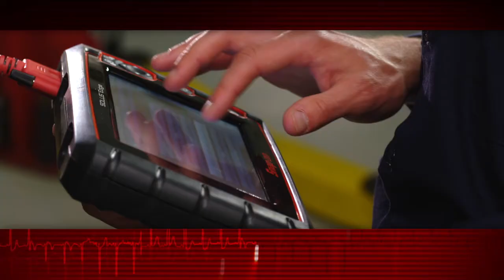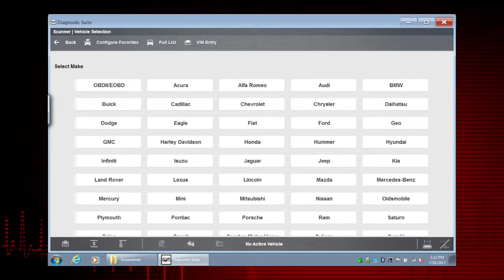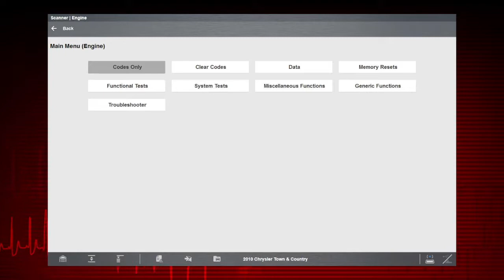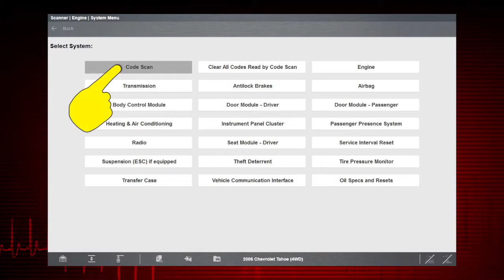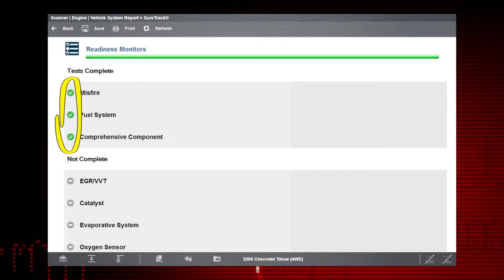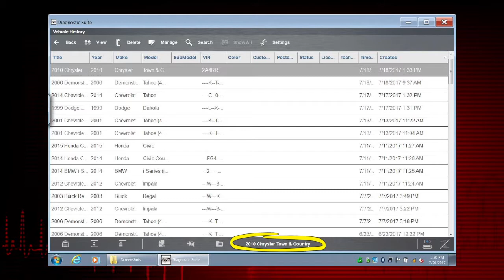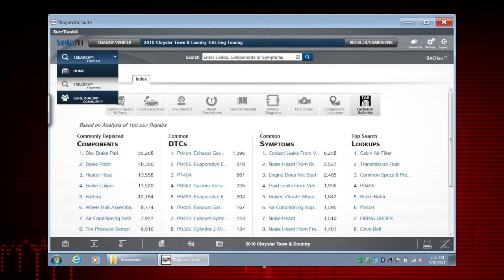Vehicle ID and Codes: ZEUS® (Pt. 4/14) | Snap-on Training Solutions®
The first step in any vehicle diagnosis process is to identify the vehicle correctly. In this tutorial, we'll teach you just how easy it can be.

Snap-on Diagnostics is part of Snap-on Incorporated, a leading global innovator, manufacturer and marketer of tools, diagnostics and repair information and systems solutions for professional users performing critical tasks. Products are sold through the company’s franchisee, company-direct distributor and Internet channels. Founded in 1920, Snap-on is headquartered in Kenosha, Wisconsin.